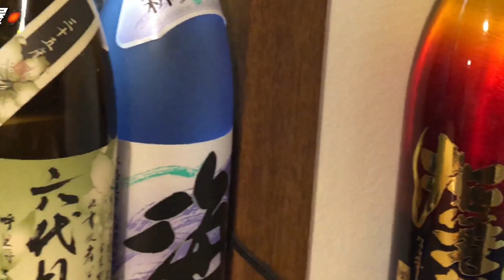誰にも教えたくないお気に入りの味噌ラーメン提供店と、誰にも教えたくない隠れ家な居酒屋…‼︎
m(__)m

Movie diary